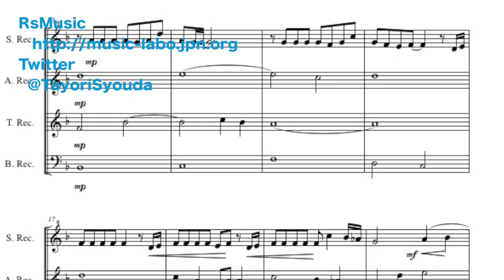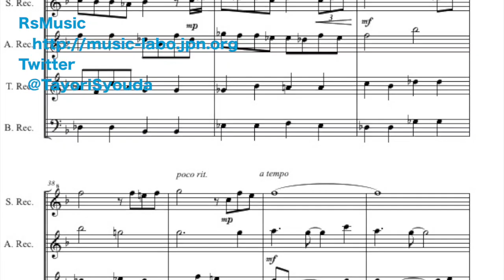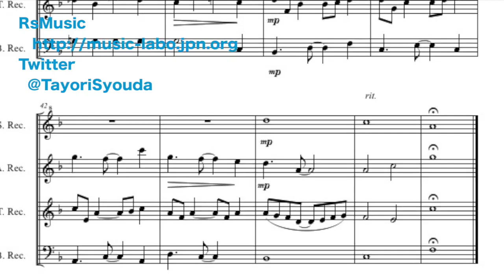いのちの名前（千と千尋の神隠し）リコーダー四重奏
映画「千と千尋の神隠し」より『いのちの名前』をリコーダー四重奏に編曲しました。神秘的なで美しい旋律はリコーダーの優しい響きとよく合っています。強弱に気をつけて演奏してください。

○編成
ソプラノリコーダー、アルトリコーダー、テナーリコーダー、バスリコーダー

荘田頼
twitter【@TayoriSyouda】